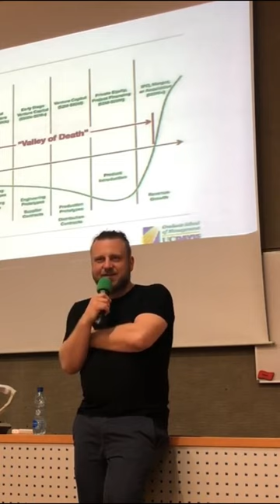Co si myslíte o studiu na VŠ vy?